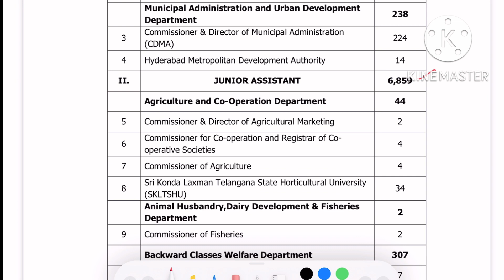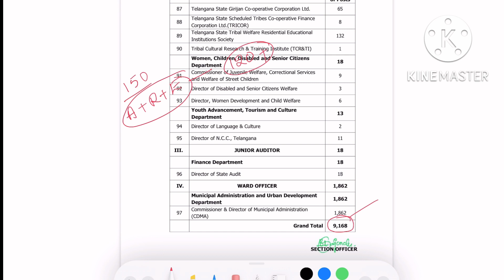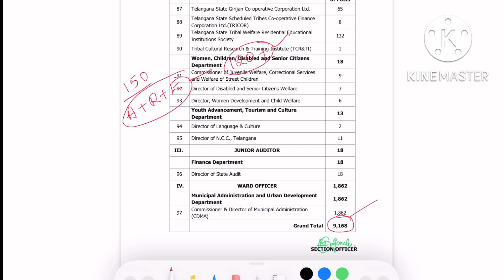TSPSC GROUP 4 JOB VACANCIES 9168 DETAILS